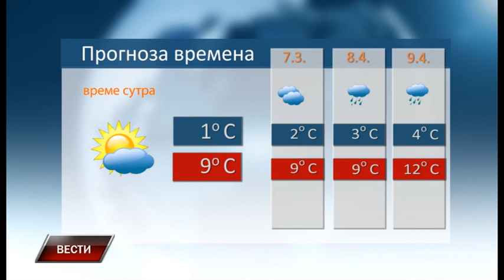Vesti 5 4 2023